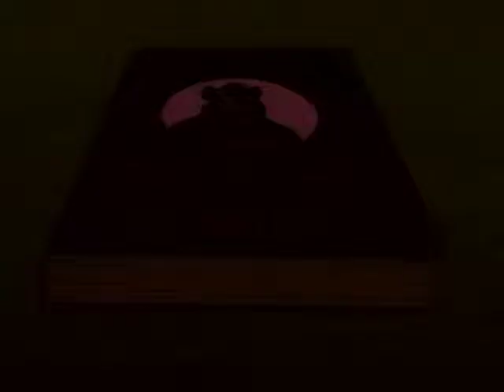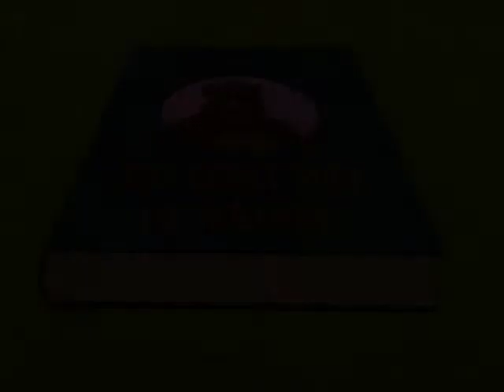GREAT BOOK OF NATURE GR ep. 42 ελληνικά